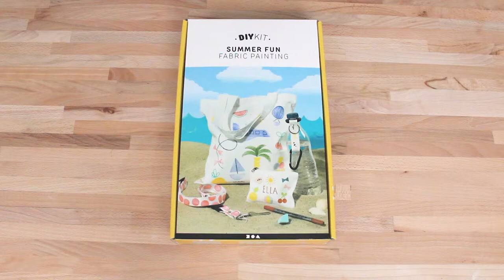Unboxing Summer fun fabric painting kit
Material kit with different creative materials for easy decoration of bottle holder, lanyard, bag and wallet with stamp, marker and rub-on motifs. Inspiration included.
You get lots of different materials for creative summer activities. All together in a little box you can bring in the car, on the plane or to the beach.

Contents: 1 lanyard, 1 bottle holder, 1 bag, 1 purse, Colortime textile marker, combination stamps, stamp colors and rub-on motifs.